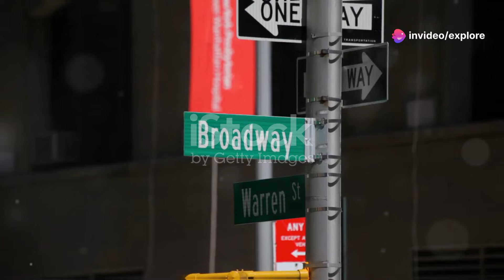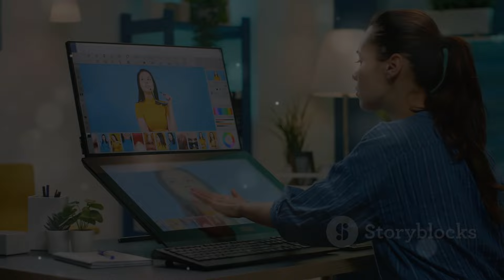"Cynthia Erivo Responds to 'Wicked' Poster Controversy: Impact of Offensive Memes on Representation"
In this video, we explore Cynthia Erivo's impactful response to the recent Wicked poster controversy. After Warner Bros. released a new film poster for Wicked, fan edits emerged that altered Erivo’s appearance and even obscured her face. Cynthia voiced her concerns, calling these edits offensive and detrimental to representation in media. She also addressed the viral "Is your p—- green?" memes that have circulated within the Wicked fandom, sparking discussions about respect and identity.

Join us as we analyze why representation is vital in film and theater and how online culture can influence perceptions of artists. We’ll discuss the responsibilities of fandom in celebrating beloved characters while respecting the individuals who portray them.

🎬 Watch for more insights into the world of entertainment! Don't forget to catch Wicked in theaters on November 22, 2024!

🔔 What do you think about the controversy surrounding the Wicked poster and the associated memes? Your feedback helps us grow!